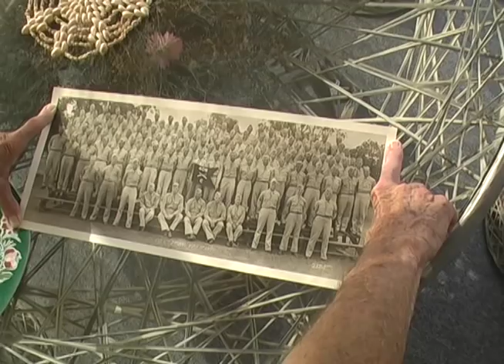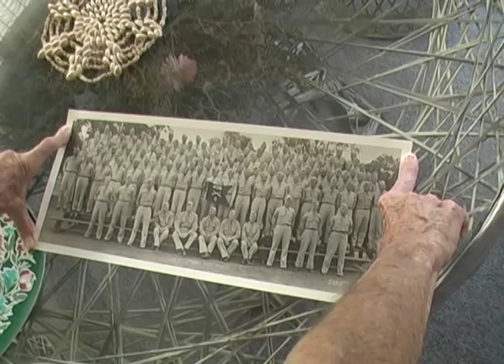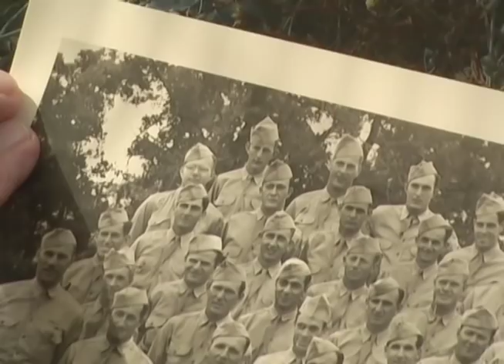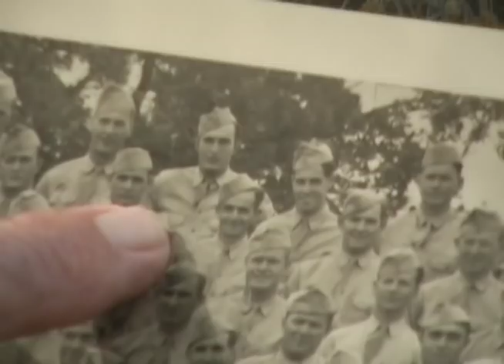405TH Infantry WWII.mov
Dad showing a picture of his regiment in WWII - C Company,  405th Infantry Regiment, 102nd Division, 13th Corps, 9th U.S. Army, European Theater. I think their nickname was Ozarks. That's the badge that's in the video. Update: this video was made in 2006. My dad passed away in 2017, having served as an historian for the 405th for years. With his passing, and the passing of nearly all who served in WWII, their history is now for us to keep alive.